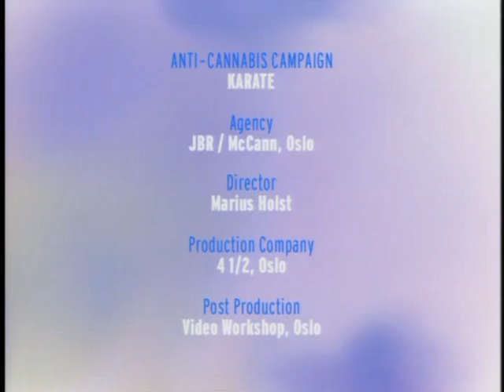dope karate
funny ad of guy getting hit with wood in karate cause hes been smoking dope